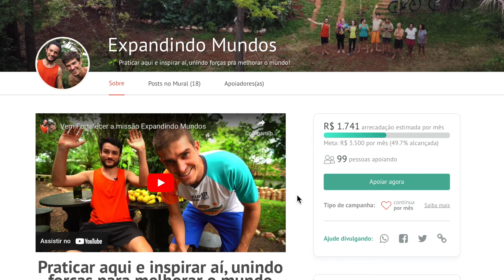Fumaça, sabão líquido e a MELHOR geleia DE AMORA!!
T5 - Várias atividades em um dia só, mas mostramos com detalhes o processo de como fazer geleia de amora sem açúcar. Opção saudável, nutritiva e melhora a nossa autossuficiência no sítio.

✍ Os links citados no vídeo estão no fim da descrição.

🔴 Comunidade Roda da Roça - grupo no whatsapp e vídeo chamadas para apoiar o viver mais integrado a natureza e a mudança para a roça:

⚫ Ajude a manter o canal no ar, APOIE com apenas 5 reaiszinhos ou mais:

Gostamos muito de viajar, especialmente de bicicleta, porém, algumas cirscunstâncias nos obrigaram e fazer transição para a roça/sítio. Em busca de futuros menos piores, procuramos uma vida simples (minimalista), colocando em prática a sustentabilidade através da permacultura, agroecologia, agrofloresta, bioconstrução e muito autoconhecimento. E com clareza da extrema necessidade de desenvolvermos a vida em comunidade, qual também é um grande desafio. Um estilo de vida que muitos dizem ser fora do sistema. Buscamos ser autossuficientes, especialmente com a nossa horta sustentável. Neste canal deixamos dicas de como viver uma vida saudável e sustentável.